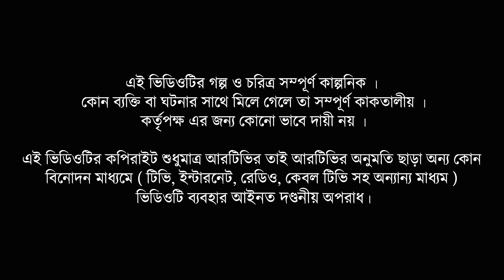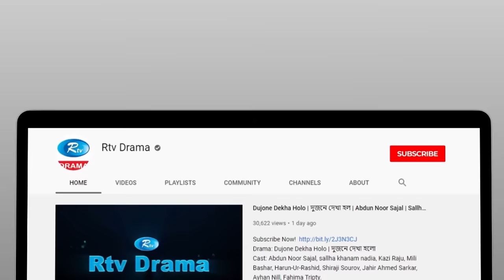Alo Chayar Poth | আলোছায়ার পথ | Full Drama | Suborna Mustafa | Mir Sabbir | Bangla Natok 2024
Drama                           : Alo Chayar Poth
Cast                               : Suborna Mustafa, Mir Sabbir
Direction                       : Shamima Akter Baby

নাটক                            :  আলোছায়ার পথ
অভিনয়ে                       : মীর সাব্বির, সুবর্ণা মুস্তাফা
পরিচালনা                     : তারেক খান